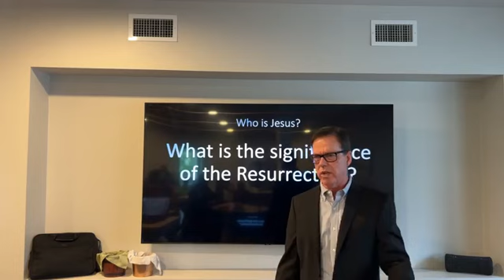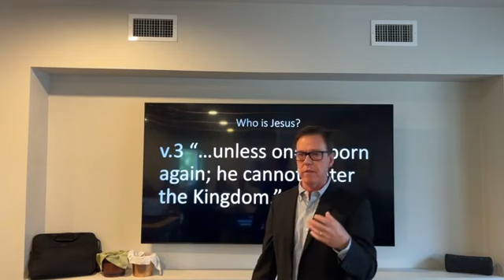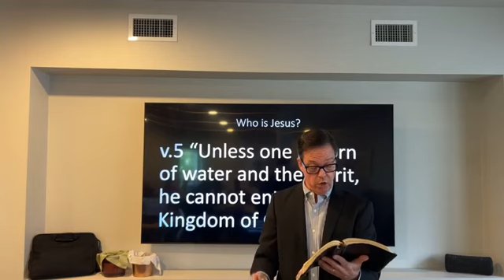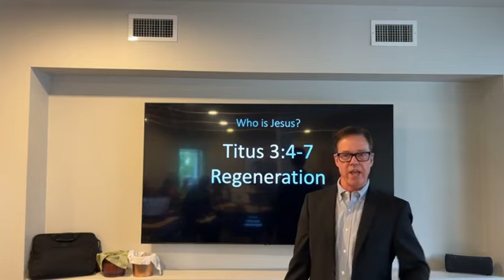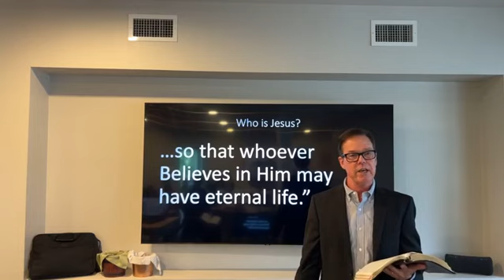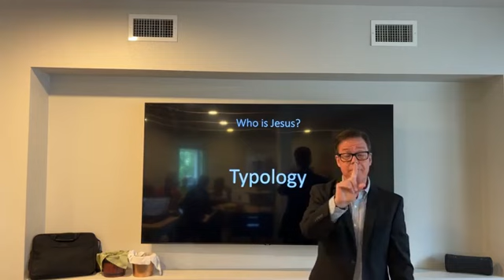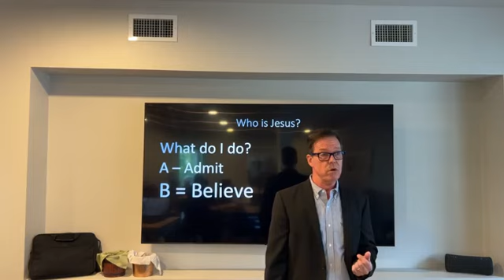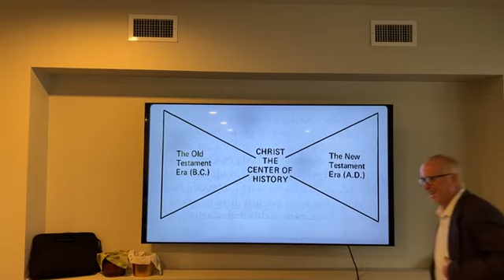John 3 You Must Be Born Again